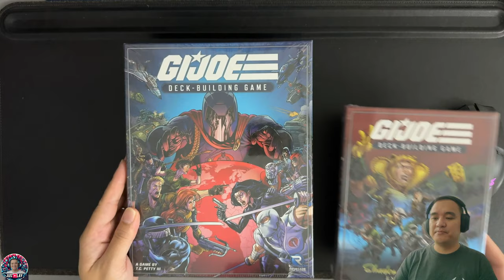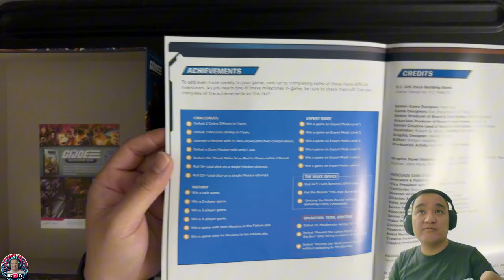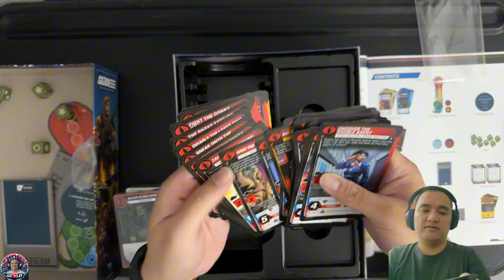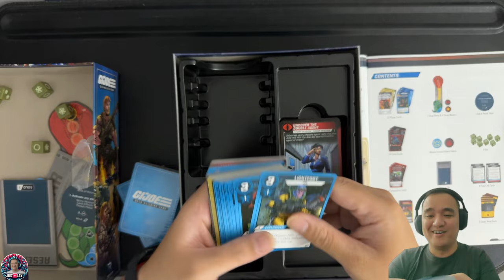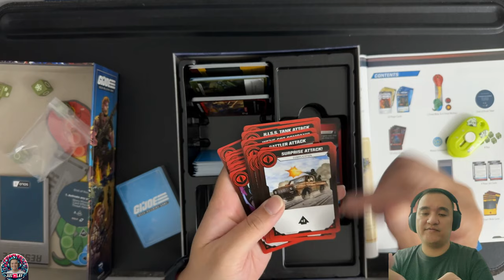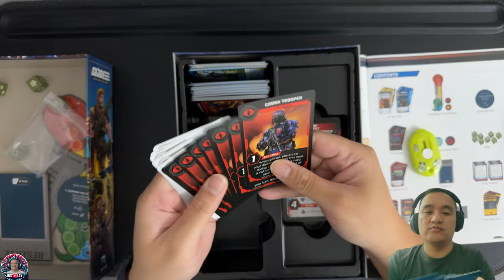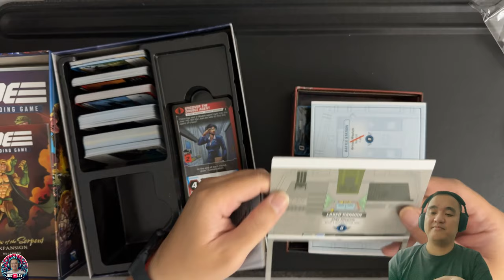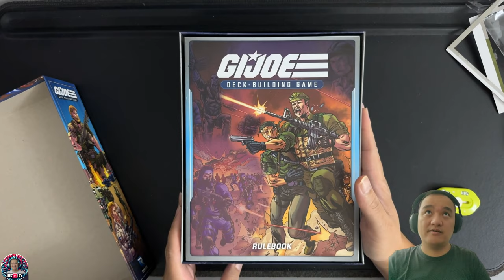G.I. JOE Deck-Building Game | Shadow of the Serpent Expansion - Unboxed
00:00 - Intro
With my recent growing interest with deck-building comes this new pickup starting first with just an unboxing then will go through it in a couple of sessions.

Hope you all enjoyed this chatty unboxing, let me know what you thought down in the comment section. Thanks!